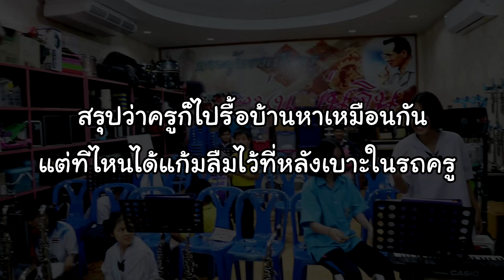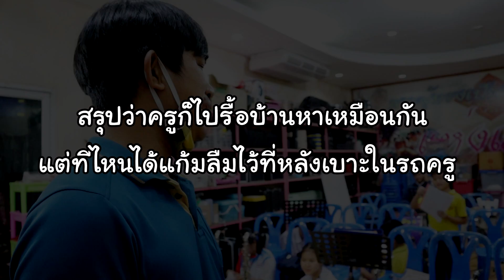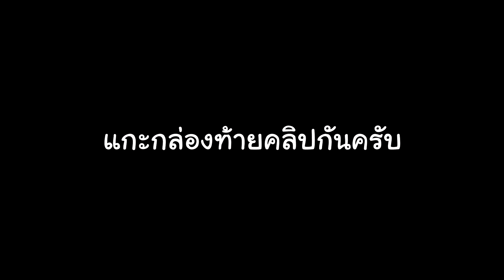เพลงเก่าต่อใหม่ "รักข้ามคลอง" แบบเพราะๆ || ซีรีส์แตรวง Ep.152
เพลงนี้เราต่อกันครั้งล่าสุดน่าจะ 5-6 ปีที่แล้วครับ มีหลายๆคนยังเล่นไม่ได้ก็เลยต้องต่อกันใหม่ แต่ไหนๆก็ได้ทำใหม่แล้วก็เลยเอาแบบเพราะๆไปเลย

ร้านน้ำหอมน้องเก้า

ขอบคุณสำหรับ 200,000 ผู้ติดตาม

ช่อง Youtube ครูหมู งูงูปลาปลา